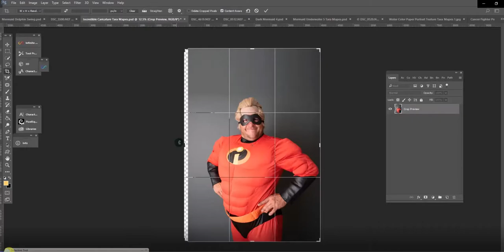Caricature Edit Mr. Incredible by Tara Mapes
Teaser for Mr. Incredible Caricature PHotoshop tutorial by Tara Mapes